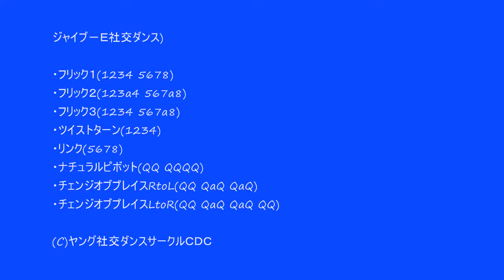社交ダンス ジャイブＥ 中級者レッスン動画 足型基本ステップ動画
東京都中野区の若者向けヤング社交ダンスサークルＣＤＣ

【ジャイブＥ】
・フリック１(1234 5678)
・フリック２(123a4 567a8)
・フリック３(1234 567a8)
・ツイストターン(1234)
・リンク(5678)
・ナチュラルピボット(QQ QQQQ)
・チェンジオブプレイスRtoL(QQ QaQ QaQ)
・チェンジオブプレイスLtoR(QQ QaQ QaQ QQ)